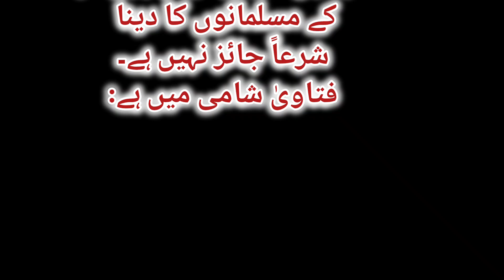کیا کفار ممالک کے خزانوں سے پیسے چوری کرکے مسلمانوں کو دے سکتے ہیں؟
کافر ملک میں جاکر ان کے خزانوں سے مال چوری کرکے مسلمانوں کو دینے کا حکم

سوال

جواب

جب کوئی مسلمان ویزہ لے کر کفار کے کسی ملک میں جاتا ہے تو وہ شرعی اصطلاح (زبان) میں ’’مستامن‘‘ کہلاتا ہے، مستامن کے لیے کفریہ ممالک میں جا کر ان کی جان، مال، عزت آبرو سے تعرض کرنا ناجائز اور حرام ہے، اگر کوئی مستامن کافر کا مال چوری چھپے لے کر مسلم ملک میں لے کر آجائے تو اگر اس کو لوٹانا ممکن ہو تو لوٹایا جائے ، بصورت دیگر  اس پر واجب ہے کہ اس کو بغیر ثواب کی نیت کے صدقہ کرے، اور اگر مال لے لیا لیکن ابھی تک وہ مسلم ملک میں نہیں آیا بلکہ اسی کافر ملک میں ہی رہائش پذیر ہے تو اس پر واجب ہے کہ جس سے وہ مال لیا ہے اس کو واپس کردے، لہٰذا کسی مسلمان کے لیےکفار ممالک کے خزانوں سے پیسے چوری کر کے مسلمانوں کا دینا شرعاً جائز نہیں ہے۔

فتاویٰ شامی میں ہے: